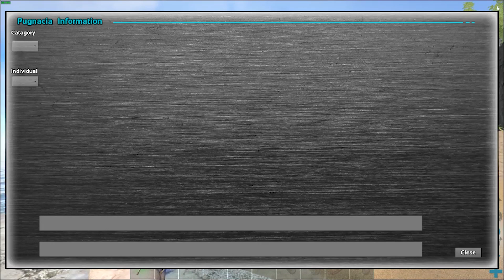We Got Rekt! Base Upgrades! Ark Survival Evolved Modded PVE -Pugnacia Mod- Ep 15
-If you see this comment Cool Beans-